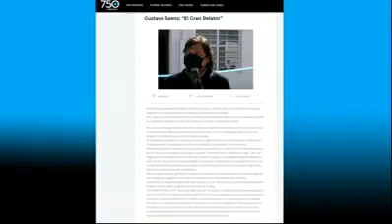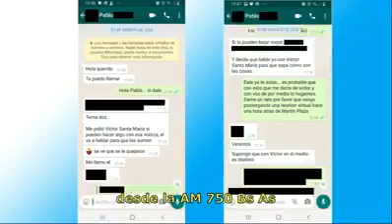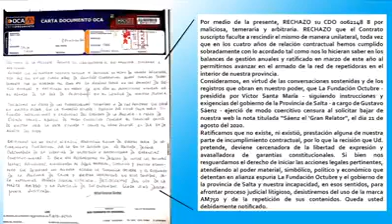¿Censura en la 750?